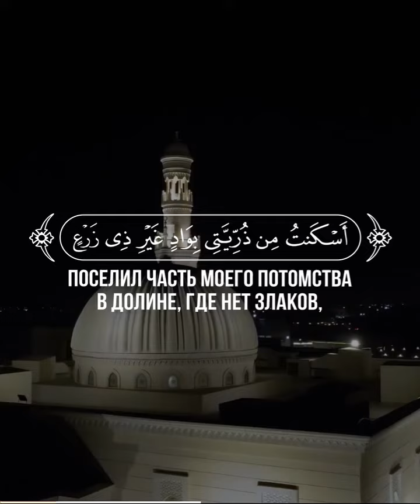ИбрахимAbdul Razzak Al Dulaimi | عبد الرزاق الدليمي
📖 Ибрахим
🎙 Чтец  - Abdul Razzak Al Dulaimi |  عبد الرزاق الدليمي

35 Вот Ибрахим (Авраам) сказал: "Господи! Сделай этот город безопасным и убереги меня и моих сыновей от поклонения идолам.
36 Господи! Воистину, они ввели в заблуждение многих людей. Тот, кто последует за мной, относится ко мне. А если кто ослушается меня, то ведь Ты — Прощающий, Милосердный.
37 Господь наш! Я поселил часть моего потомства в долине, где нет злаков, у Твоего Заповедного дома. Господь наш! Пусть они совершают намаз. Наполни сердца некоторых людей любовью к ним и надели их плодами, — быть может, они будут благодарны.
38 Господь наш! Тебе ведомо то, что мы утаиваем, и то, что мы обнародуем. Ничто не скроется от Аллаха ни на земле, ни на небесах.